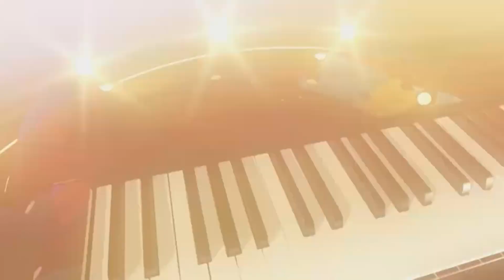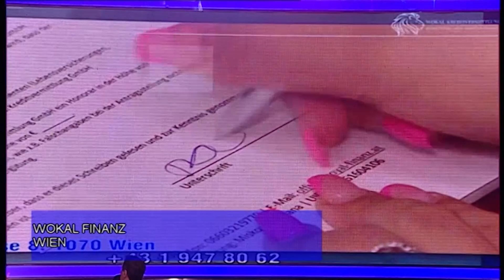Dragan Kojic Keba - Cela Emisija - (Tv Grand 27.01.2021.)